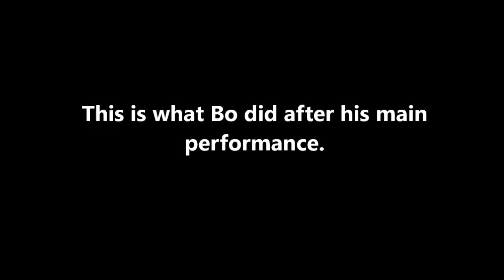Bo Burnham | "Make Happy" | ENCORE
Encore to Bo Burnham's "Make Happy" tour.